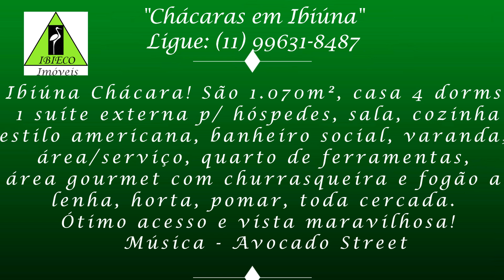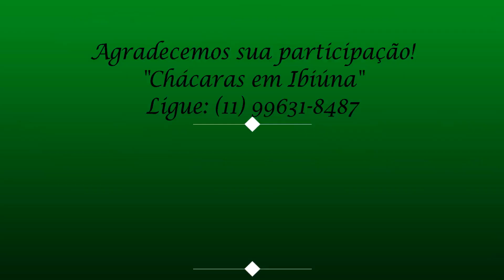Cod. 2639 - R$ 350 Mil - Ibiúna Chácara! São 1.070m², casa 4 dorms, 1 suíte externa p/ hóspedes!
Ibiúna Chácara! São 1.070m², casa 4 dormitórios,
 1 suíte externa p/ hóspedes, sala, cozinha
estilo americana, banheiro social, varanda,
área/serviço, quarto de ferramentas,
área gourmet com churrasqueira e fogão a
lenha, horta, pomar, toda cercada.

Ótimo acesso e vista maravilhosa!

Música - Avocado Street